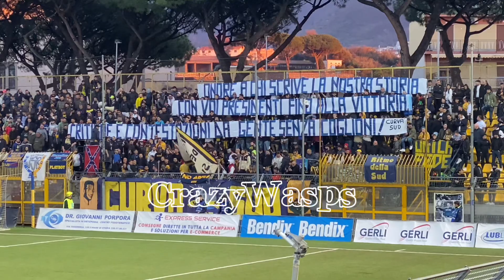Anno 2022/23 Juve Stabia - Giugliano 2 - 1 (V. Tifosi)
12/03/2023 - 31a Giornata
Campionato Lega Pro Girone C - 2022/23

JUVE STABIA – Barosi, Cinaglia, Altobelli, Caldore, Maggioni, Gerbo (34’ Carbone), Maselli, D’Agostino (34’st Bentivegna), Silipo (1’st Ricci), Zigoni (34’st Volpe), Pandolfi (48’st Peluso). A disp. Russo, Berardocco, Guarracino, Moreschini, Picardi, Vimercati, Rosa. All: Sandro Pochesci.

ARBITRO – Vogliacco di Bari (Zezza-Abbinante; IV Recupero).

GOL – 12’st Pandolfi (JS), 16’st Rizzo (G)[R], 39’st Pandolfi (JS).

AMMONIZIONI – Caldore (JS), Maselli (JS), Iglio (G), Oyewale (G), Ricci (JS), Altobelli (JS), Rondinella (G). Recupero: 2’pt, 4’st.

ESPULSIONI – /